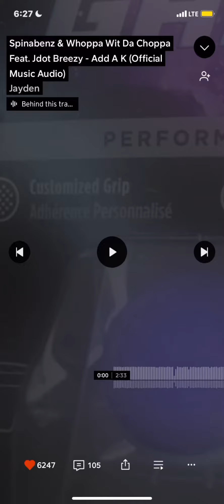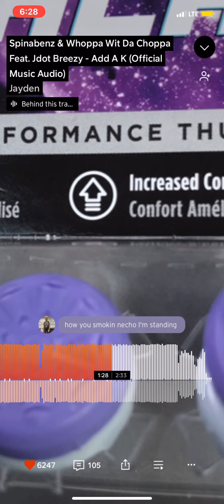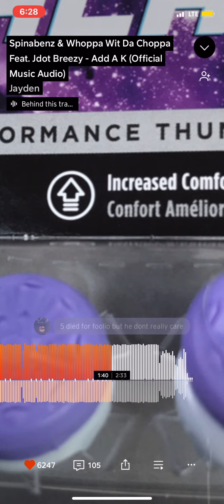Add a k